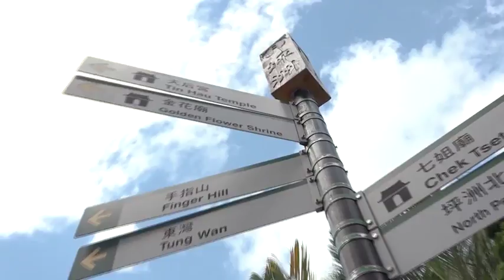《借宿一宵3》坪洲人情味濃！貓奴必到之地！